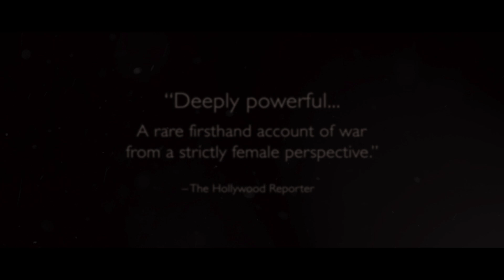Para Sama | Trailer Legendado PT (HD)